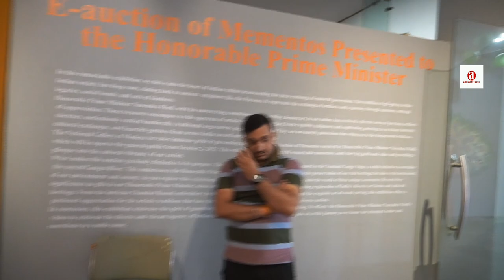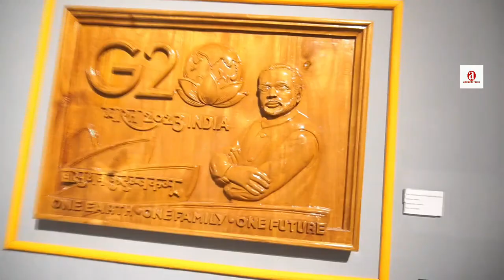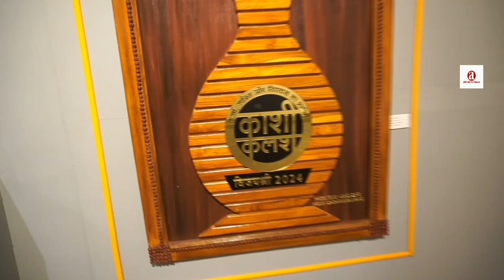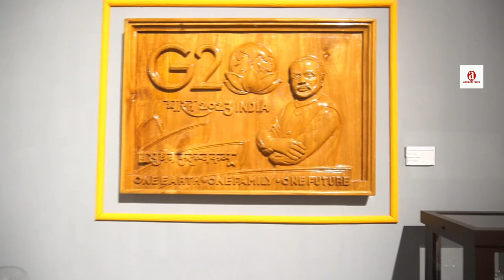Meenakshi Lekhi in Exclusive Talk with Sanjay Agrawal on e-auction of Mementos Presented to PM Modi